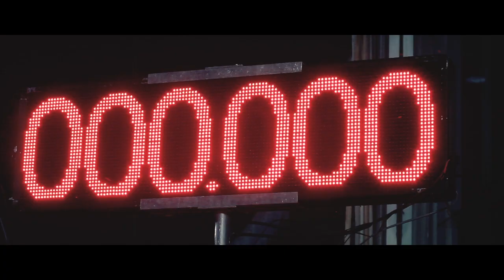BackStreet Race Track by Chaba Diesel Thailand & MuayZing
by Tr